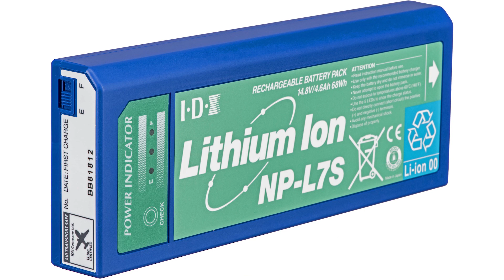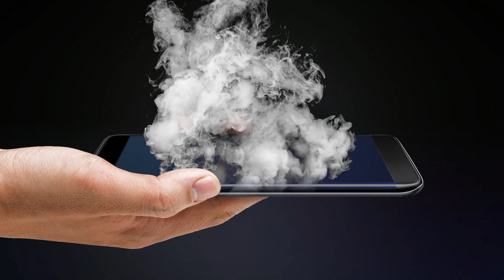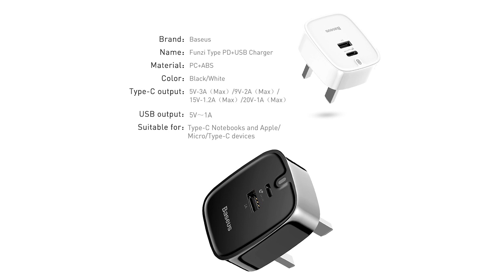Điện thoại phát nổ: Nguyên nhân vì đâu?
Việc sử dụng điện thoại không đúng cách chẳng những có thể làm hại đến chiếc điện thoại của chúng ta mà còn khiến nó có thể phát nổ. Đã có rất nhiều vụ điện thoại phát nổ khi sạc gây thương tật hoặc tử vong cho con người cả ở Việt Nam và trên thế giới khiến rất nhiều người lo lắng, hoang mang.
Trong video ngày hôm nay hãy cùng Di Động Việt tìm hiểu những nguyên nhân có thể khiến 1 chiếc smartphone có nguy cơ phát nổ là gì nhé.